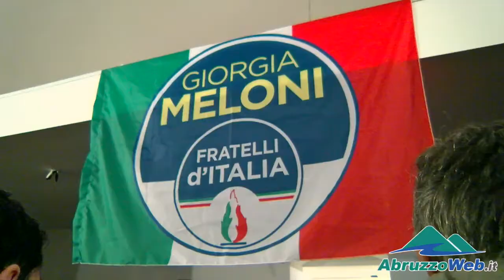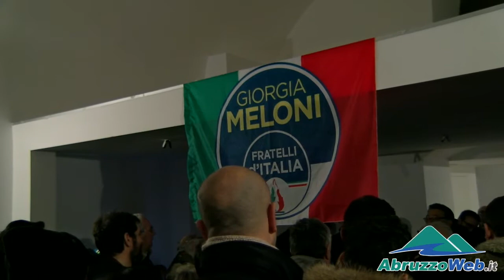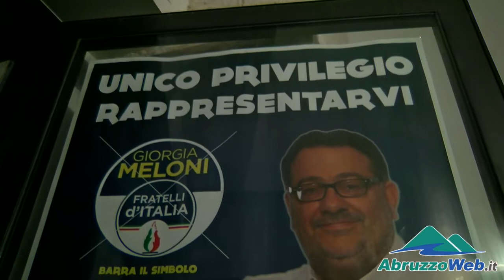ELEZIONI: FRATELLI D'ITALIA INAUGURA COMITATO IN CENTRO STORICO L'AQUILA